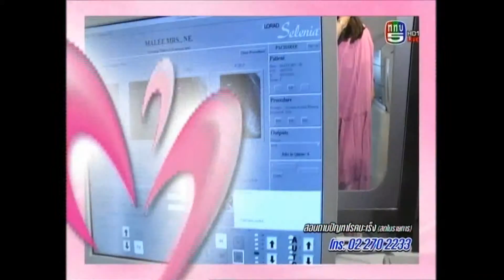วันต่อต้านโรคมะเร็งแห่งชาติ ตอนรถดิจิตอลแมมโมแกรม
วันต่อต้านโรคมะเร็งแห่งชาติ
ตอน : รถดิจิตอลแมมโมแกรม
โดย : นายแพทย์อาคม  ชัยวีระวัฒนะ
ออกกาศวันที่ 10 ธันวาคม 2558
สถาบันมะเร็งแห่งชาติ